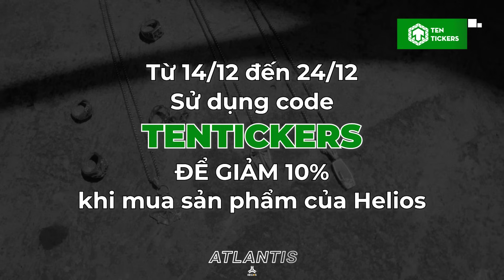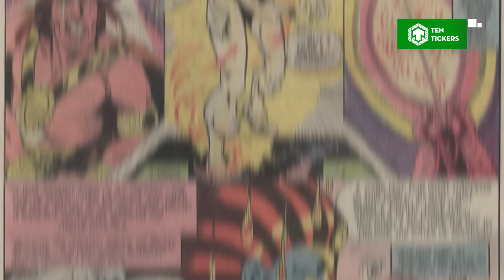LỊCH SỬ ATLANTIS (DC) - Từ ốc đảo ma thuật đến thành trì của Aquaman | Ten Tickers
📌 GIẢM NGAY 10% NOEL NÀY
Sử dụng mã TENTICKERS - Khi mua sản phẩm của Helios
Áp dụng từ: 14/12 - 24/12/2023

Tháng 12 này, các con dân lậm siêu anh hùng cùng nhau ngóng chờ bộ phim chiếu rạp cuối cùng trong thể loại này. Hãy cùng lặn xuống sâu trong đại dương, kinh qua 7 vương quốc dưới biển sâu, tìm hiểu cuộc chiến giữa Arthur Curry và Black Manta trong Aquaman phần 2. Để có thêm chút kiến thức và giúp cho trải nghiệm xem phim được tốt hơn, Ten Tickers sẽ chia sẻ cho các bạn một chút thông tin về thế giới của Atlantis huyền bí này. Trong video này, chúng mình sẽ giới hạn thông tin về thành phố dưới biển sâu trong vũ trụ DC, vậy nên các đồng chí Talokan hàng xóm nhà M xin phép được giấu nhẹm đi nhé. Giờ cùng bắt đầu thôi.

Cre:
- Content Writer: MINH PAN
- Audio: Anh D
- Video Editor: BIN